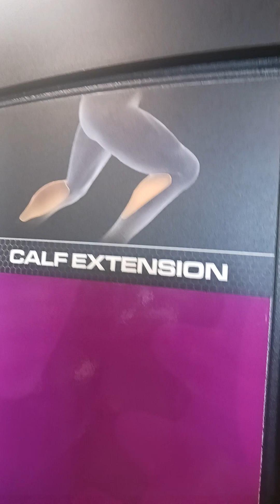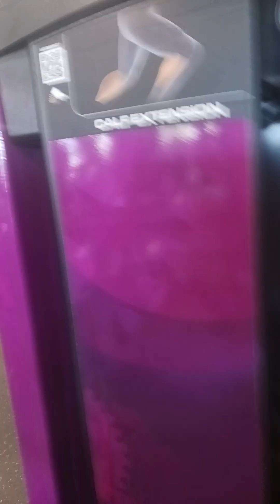CALF MACHINE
Planer Fitness CALF MACHINE. Need to workout.